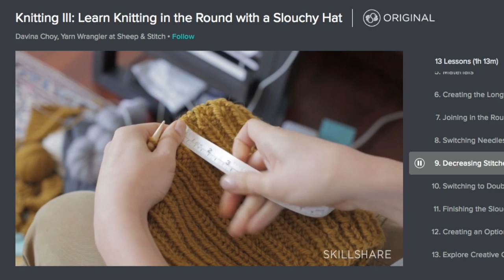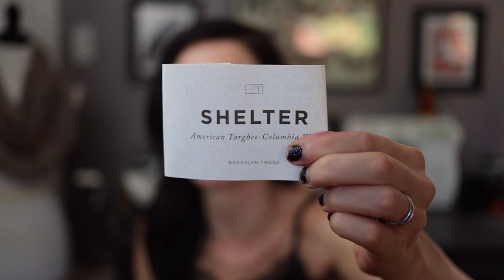VOOLENVINE: Episode 319 - "PractiKAL"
Love Note Sweater FO, Mazzy Cardigan cast on, half a sock, Brumby Skirt, Extant Victorian garment show and tell, and more!

SKILLSHARE.com

// FINISHED OBJECTS

Knit Picks' Felici socks - "Goth Kitty"

// SEWING

- Fabric I used for mine: Caramel Crepe de Chine